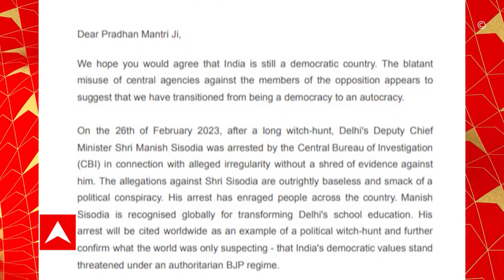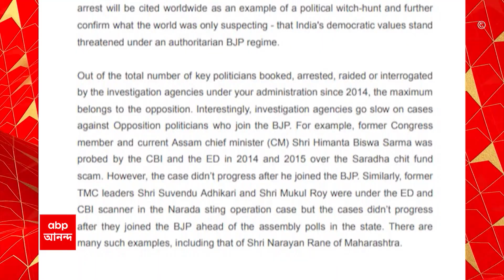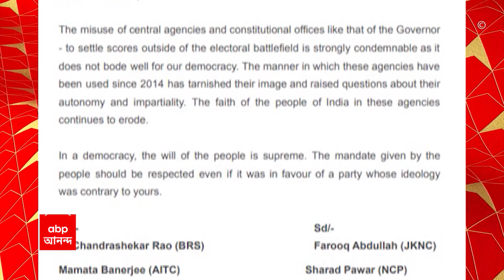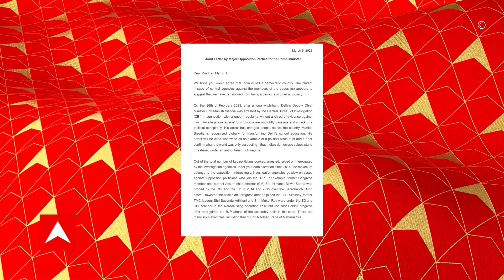Letter to PM: কেন্দ্রীয় এজেন্সিগুলির অপব্যবহারের অভিযোগ, প্রধানমন্ত্রীকে চিঠি ৯টি বিরোধী দলের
Letter to PM: বিরোধী দলগুলির (Opposition) বিরদ্ধে নির্লজ্জভাবে কেন্দ্রীয় এজেন্সিগুলির (Central Agency) অপব্যবহার করা হচ্ছে। এই অভিযোগ তুলে প্রধানমন্ত্রীকে (Prime Minister) চিঠি দিল তৃণমূল (TMC)-সহ ৮টি বিরোধী দল। শুভেন্দু অধিকারী (Suvendu Adhikari), হিমন্ত বিশ্বশর্মার (Hemanta Biswasharma) বিরুদ্ধে ED, CBI-এর। নিষ্ক্রিয়তার অভিযোগও তোলা হয়েছে সেখানে। তবে চিঠিতে বিরোধীদের জায়গায় নাম নেই বাম ও কংগ্রেসের (CPM-Congress)। যা নিয়ে তুঙ্গে রাজনৈতিক তরজা।